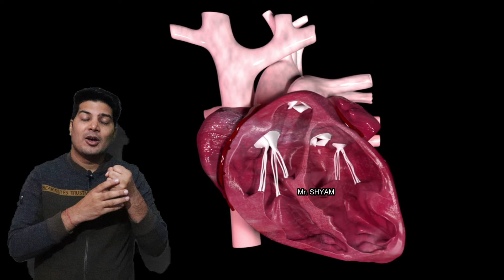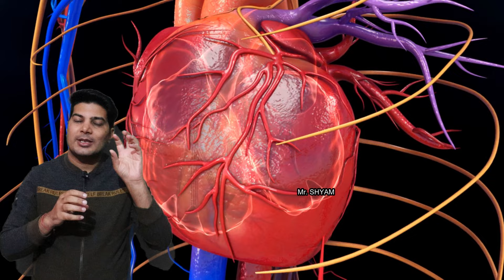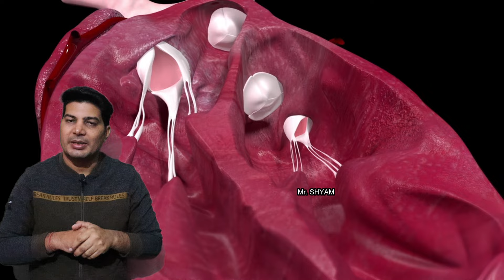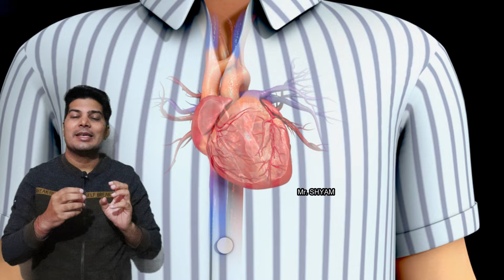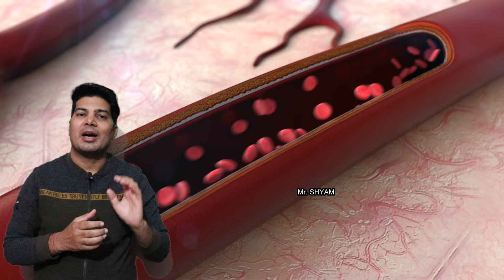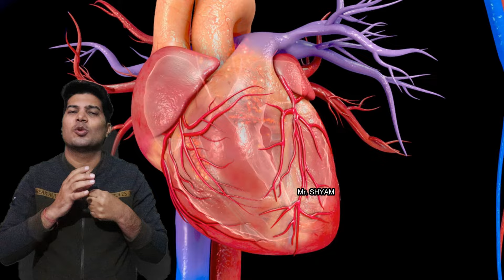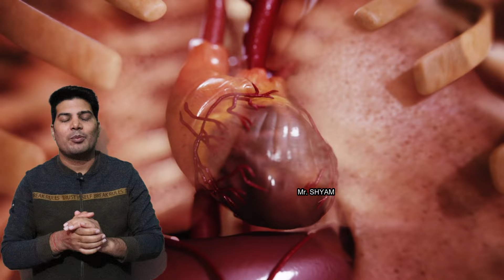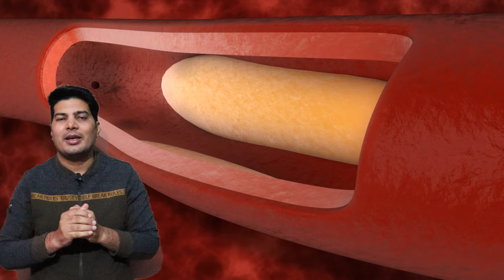echo test for heart / echocardiography / 2d echo test / echocardiogram / heart echo test / echo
मैं मिस्टर श्याम एम्स हॉस्पिटल में
2d echo test
2d echo test in hindi
echocardiography
echo test for heart
echocardiogram
2d echo test kaise hota hai
ecography test for heart in hindi
echocardiogram of heart
echocardiography test
echo heart test
ecography
2d echo test normal report hindi
heart echo test in hindi
echocardiography report in hindi
echo 2d test
eco ki janch kaise hoti hai

2d echocardiography
echography of heart
echogram of the heart
echogram heart test
ecography test
geography kaise hoti hai
ecography kya hai
echocardiography
echocardiography test
echocardiography in hindi
echocardiography of heart
echocardiography report kaise padhe
echocardiology test
heart ka ultrasound kaise hota hai

echocardiography,
echocardiogram
2d echo test kaise hota hai